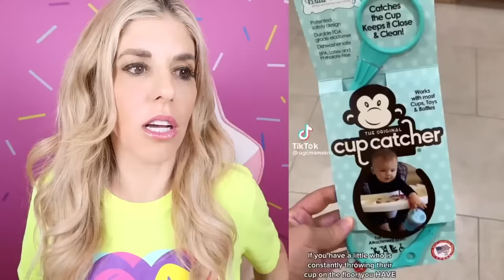Genius Inventions You've Never Seen Before